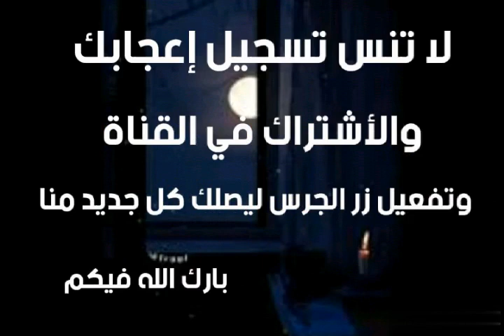في ليلة العيد ،، رؤيا للمهدي ، ظهور المهدي مفاجأة لكثير من الناس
تأويل رؤيا المهدي للشيخ تامر إبراهيم - قناة معلومات أسرار آخر الزمان